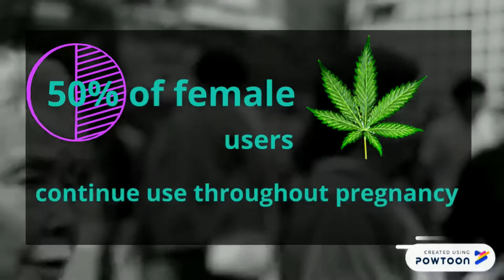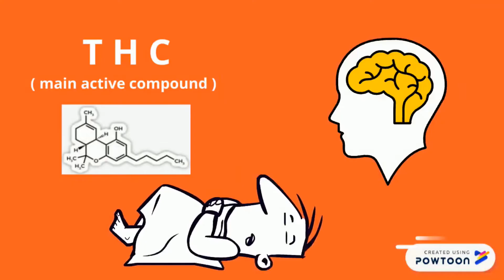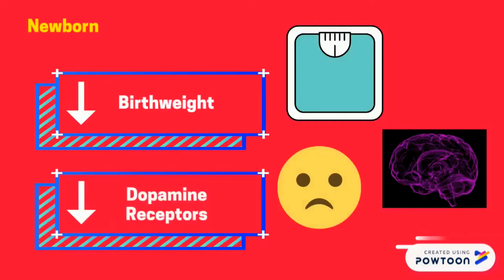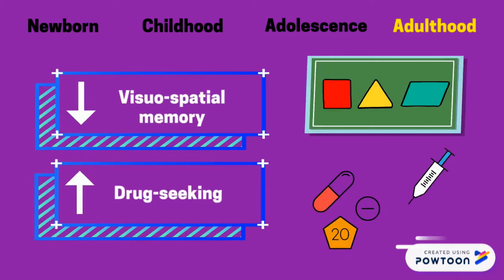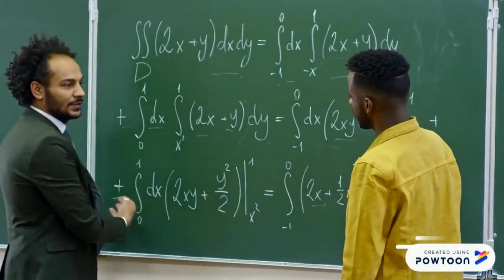What Effect Does Cannabis Use Have During Pregnancy?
With the recent decriminalization and subsequent rise of Marijuana use around North America - researchers are finally beginning to discover some of the lesser known effects that Marijuana might have on human bodies. Many users of Marijuana are young people, and it has been estimated that approximately 50% of females who are Marijuana users continue their use during pregnancy (MGH Center for Women’s Mental Health, 2017).

This brings us to our question for today: What Effect Does Cannabis Use Have During Pregnancy?

Join us as we investigate this topic together!

This video was made by McMaster students Michelle Gavac, Navneet Narayanan, Kristyn Guglielmin, Kavian Taghizadeh, and Osama Hashmi in collaboration with the McMaster Demystifying Medicine Program

References:

Alvarez, Ana V. Gutierrez, et al. (2018). Neurodevelopmental outcomes and prenatal exposure to marijuana. Pediatrics, 142(1), pp.787. doi: 10.1542/peds.142.1_MeetingAbstract.787

Goldschmidt, L., Richardson, G., Willford, J., Severtson, S. and Day, N. (2012). School achievement in 14-year-old youths prenatally exposed to marijuana. Neurotoxicology and Teratology, 34(1), pp.161-167.

Goldschmidt, L., Richardson, G. A., Willford, J., & Day, N. L. (2008). Prenatal Marijuana Exposure and Intelligence Test Performance at Age 6. Journal of the American Academy of Child & Adolescent Psychiatry, 47(3), 254–263. doi: 10.1097/chi.0b013e318160b3f0

Keimpema, E., Mackie, K., & Harkany, T. (2011). Molecular model of cannabis sensitivity in developing neuronal circuits. Trends in Pharmacological Sciences, 32(9), 551–561. doi: 10.1016/j.tips.2011.05.004

Marroun, H. E., Tiemeier, H., Steegers, E. A., Jaddoe, V. W., Hofman, A., Verhulst, F. C., … Huizink, A. C. (2009). Intrauterine Cannabis Exposure Affects Fetal Growth Trajectories: The Generation R Study. Journal of the American Academy of Child & Adolescent Psychiatry, 48(12), 1173–1181. doi: 10.1097/chi.0b013e3181bfa8ee

MGH Center for Women's Mental Health. (2017, March 29). The Effects of Marijuana on Embryo Development.